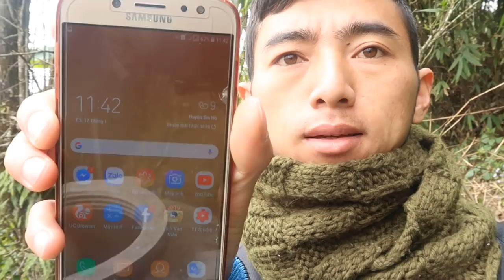CHIA SẺ BÀI THUỐC TRỊ SỐT RÉT VỚI CÂY MÃ TIỀN THẢO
► Đăng ký theo dõi tại Theo dõi kênh thứ hai tại ► Fanpage © Bản quyền thuộc về Cuộc Sống Vùng Cao © Copyright by Cuộc Sống Vùng Cao Production - Do not Reup ⚠ Copyright notes: This video was made by me (Please do not copy video clips in any form).